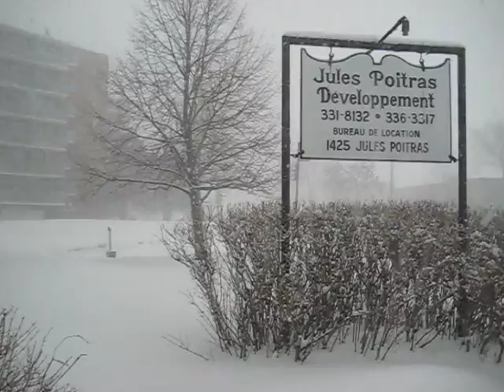AAYAN KHAN PLAYING IN MONTREAL SNOW STORM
Aayan khan